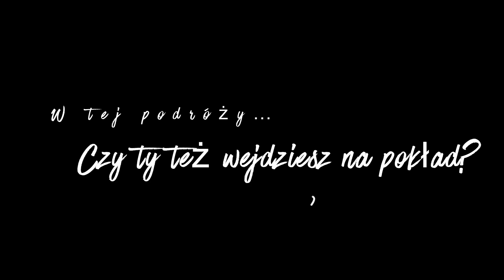Konkurs światowy - 150 lat - Pierwsza wyprawa misyjna